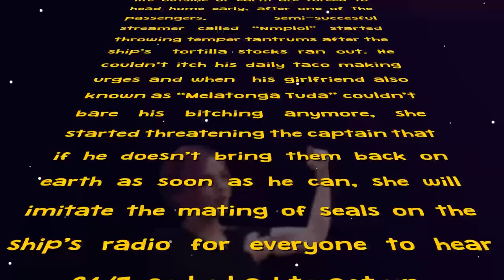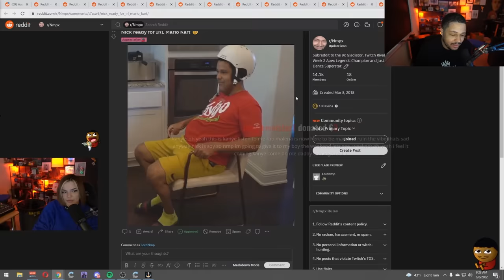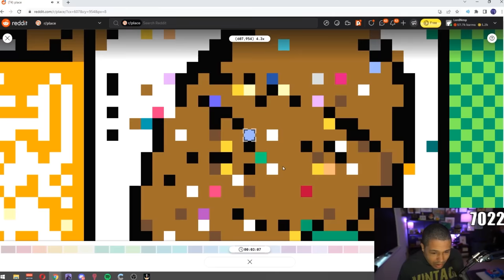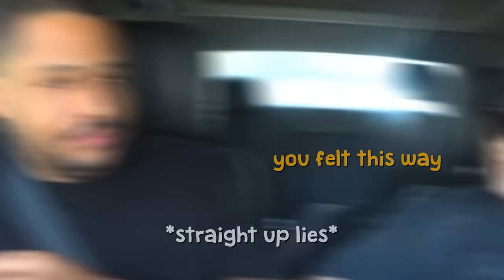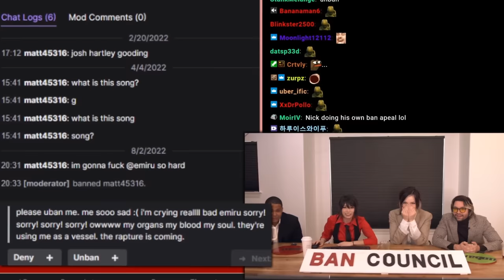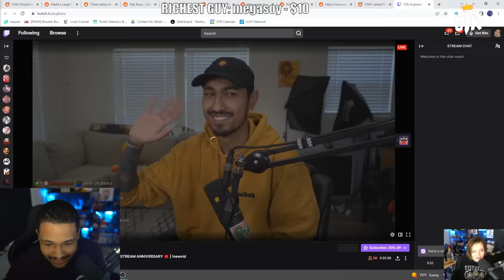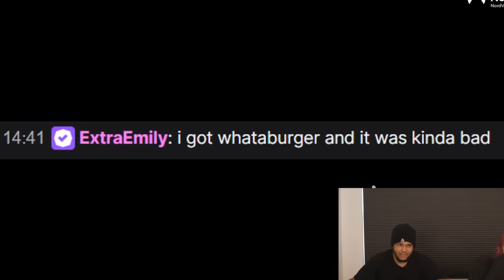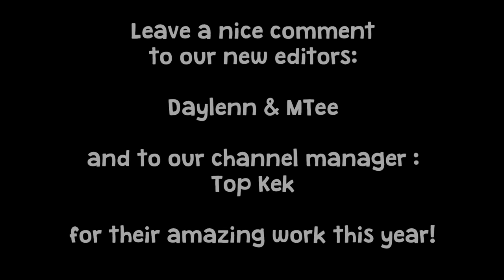The Best Moments of Nick & Malena 2022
Best and funniest Nmplol moments of 2022!

(not Tuesdays)

78630 Cedar Park
Texas, USA

▶ Edited by: Nabalint
▶ Thumbnail: Nabalint